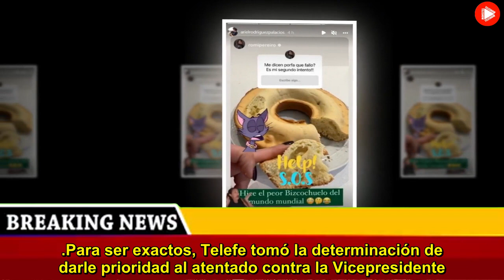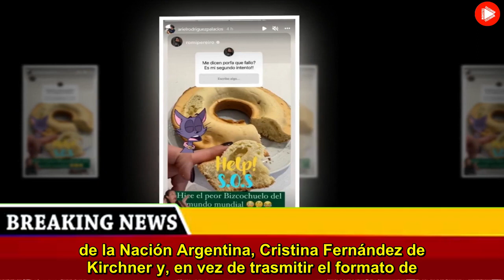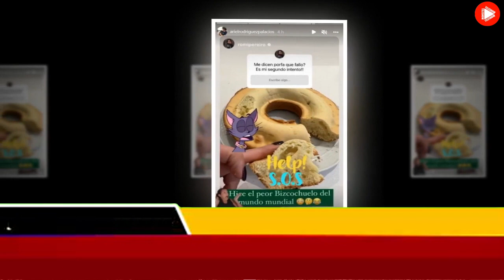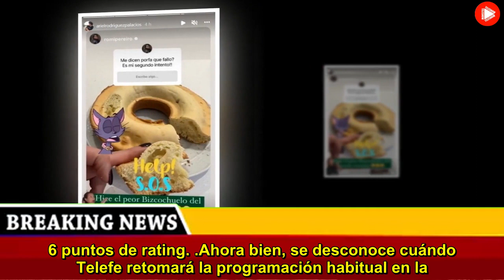La decisión de Telefe de último momento con Ariel Rodríguez Palacios